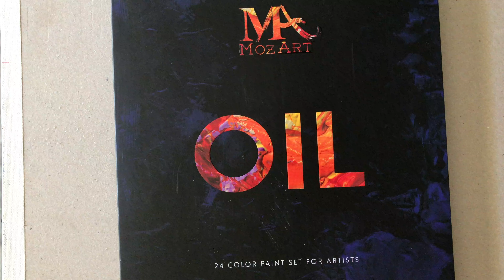HelenShe ОБЗОР КРАСОК С AMAZON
Всем привет! Меня зовут Helen She и я художник самоучка!

ОПТИМИЗАЦИЯ: кантина маслом, цены за картину, пишем маслом, маслянная живопись, helenshe, шестаковская галлерея, oil, paint, piter, cost, sale, video work, pictury, gallery, карандаш, рисуем картины, my work, картины на заказ, художник, цена на картину, какая цена@за картину, за сколько продавать картины, продажи картин, пишем, масом, маслянная, живопись, картины, маслом, уроки, рисования, хобби, для, новичов, art, work, акрил, масло, автор картин, пишем маслом с нуля, личный опыт, хорошая картина, личный блог, современное искусство, первый раз, первый опыт, пишем с нуля, уроки рисования, рисуем дома, мастер класс по живописи, художник helenshe, elena shestakova художник, личная жизнь, современные художники, абстрактные картины, абстракция, как, научиться, рисовать, с, нуля, картина, онлайн, обучение, рисование, холст, сахаров, живописи, интуитивная, правополушарное, миклашевич, южаков, мастихин, кисти, мольберт, старые, городские, улочки, натюрморты, цветы, маки, пионы, лилии, тюльпаны, ирисы, розы, полевые, копии, моне, ван, гог, лошади, животные, морские, пейзажи, горные, леса, поля, зимние, мотивы, заросшие, прудны, лунные, обнаженые, натуры, темы, ночного, города